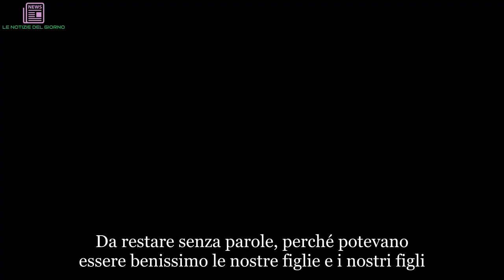“Noi andiamo al pigiama party”. Poi l’assurda tragedia. Avevano tutte tra i 12 e i 16 anni | LE NOT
Da restare senza parole, perché potevano essere benissimo le nostre figlie e i nostri figli. È una tragedia che ha lasciato gli Stati Uniti sono choc quella avvenuta sabato sulle strade dell’Indiana. Ed ora diverse famiglie dovranno affrontare il futuro senza i loro cari. L’incidente stradale ha ucciso sul colpo Naveah Law e Jenna A. Helton, di 14 anni, e Brittany Watson, 15 anni, mentre Martin Martinez, 16 anni, è stato dichiarato morto all’University Health Methodist Hospital dove era giunto in elicottero. Altre quattro ragazze sono rimaste gravemente feriti nello scontro tra due auto avvenuto alle 23:00, quando il SUV che trasportava nove adolescenti a un pigiama party è andato in panne a poca distanza dalla loro destinazione finale.
L'autista, Cara Selby, 37 anni, ha chiesto alle giovani, di età compresa tra 12 e 16 anni, di uscire dalla Chevrolet Suburban per vedere se riuscivano a spingerlo. Mentre le ragazzine erano dietro l'auto, un altro veicolo guidato dalla venticinquenne Elizabeth Watson si è schiantato sul retro del SUV, intrappolando le ragazze tra le due macchine. L'impatto dello schianto ha spinto le auto a sbandare per quasi 200 metri, prima di arrestarsi. La madre di una delle ragazze ha postato un tributo commovente su Facebook.
"Dio ha guadagnato un angelo bellissimo stasera", ha scritto. "Mia figlia, Nevaeh Law e 3 delle sue amiche sono state uccise in un incidente. Per favore pregate per tutte le famiglie coinvolte. Per le famiglie che hanno perso i propri bambini e per le famiglie che li hanno ancora con loro", si legge nel post di Torre Colllins. I nomi delle altre cinque adolescenti ferite nell'incidente sono stati successivamente rilasciati dalle autorità.
Si tratta di Starlit Watson, 12 anni, Victoria Burchard, 15, Victoria Valdivia, 15, Allerika Henline, 15 anni, e Courtney Arthur. Fox News riporta: “L'inchiesta sull'incidente continua, e non è ancora noto se il conducente del veicolo che si è schiantato contro le ragazze dovrà affrontarne tutte le spese”.